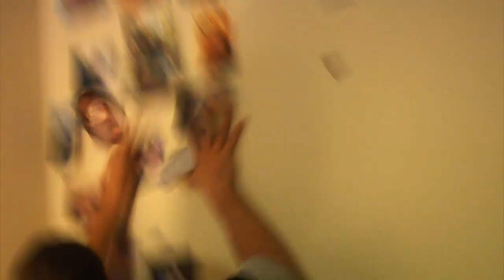IN MEMORIAM TRAILER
Trailer for an upcoming feature film, shot in and around Chicago, IL. Coming in 2010.